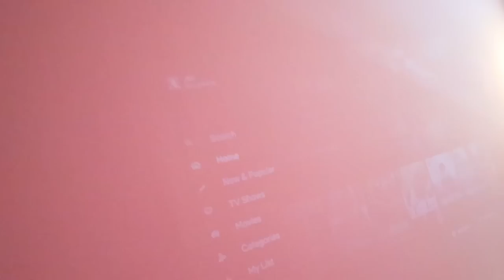OUR FINISHED HOME MOVIE THEATER!!